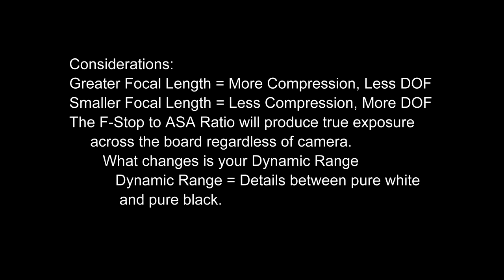Focal Length Examples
I have found that there is not a lot of visual information and examples of focal length differences with an explanation of what is happening, and I have not uploaded a file in quite a while and I needed to clean my lenses for later today's shoot and decided to do a focal length test and put it on the channel.

The information is free - what you do with it, well, that's up to you :-)